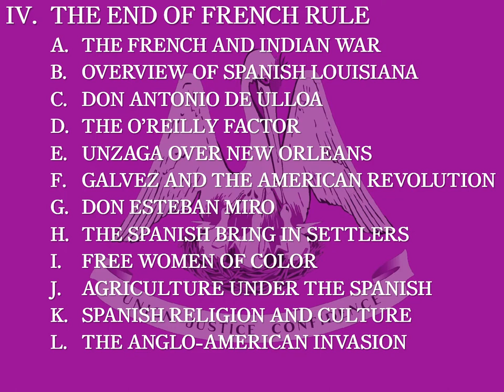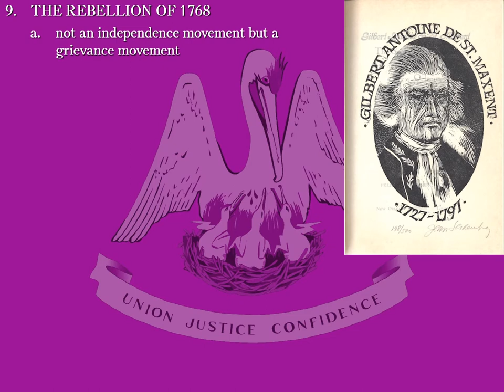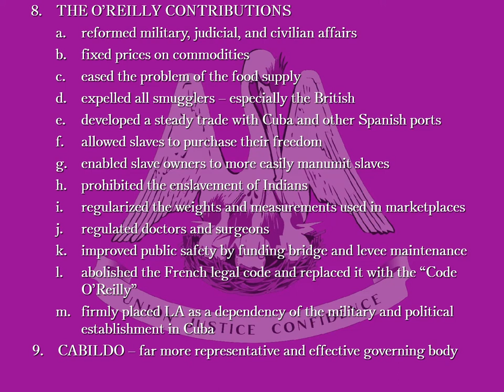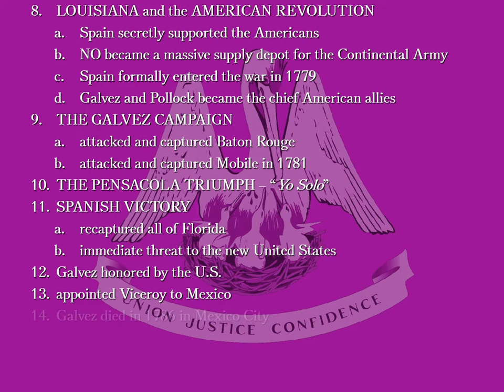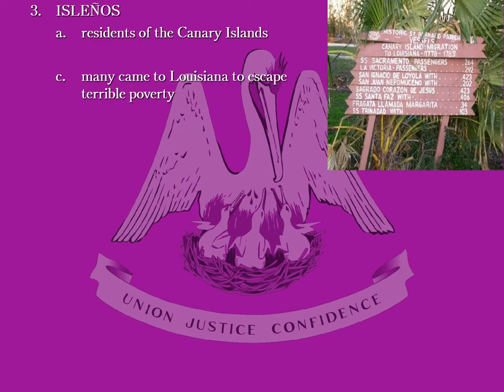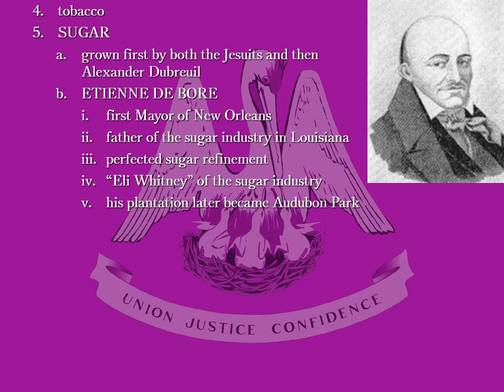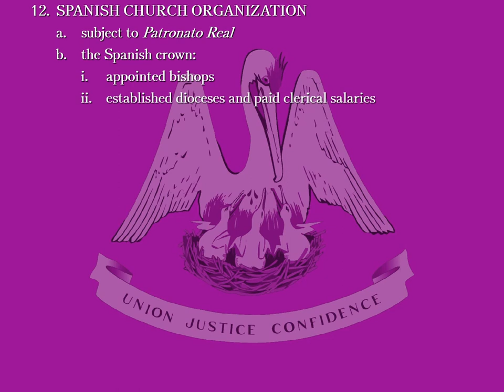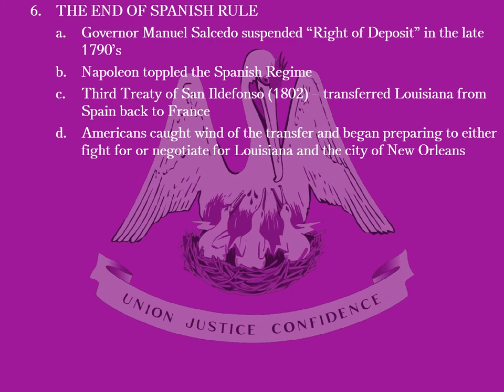4 - LESSON IV - THE SPANISH EXPERIMENT